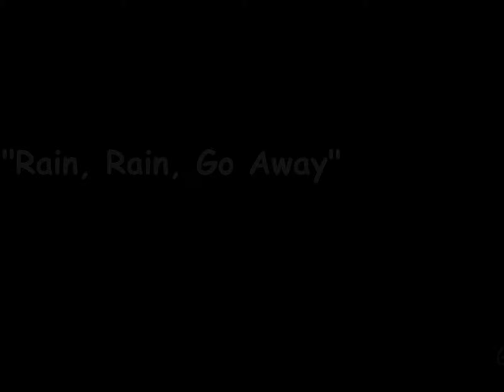Rain, Rain, Go Away - NOT!!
Yes, yes.  Rain happens to be a Big Deal here in Texas -- always cause for great celebration and we all tend to make the most of it when it happens!!